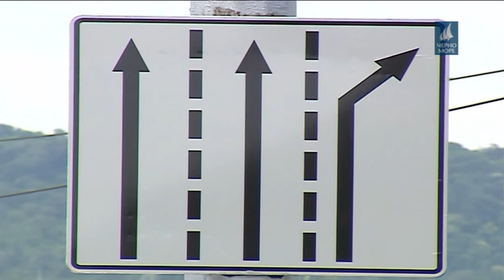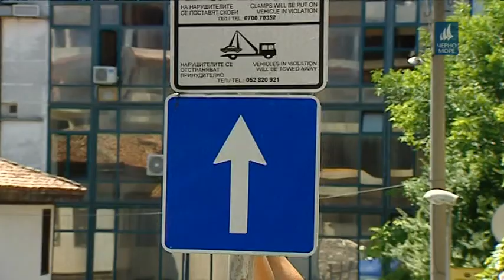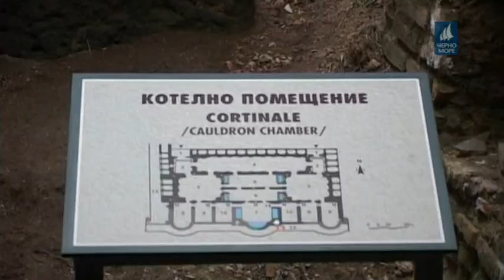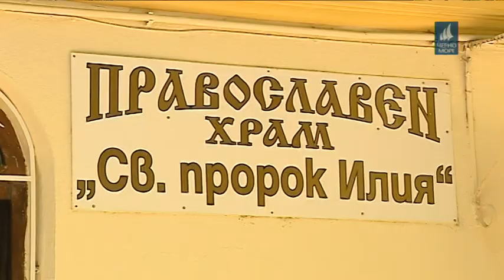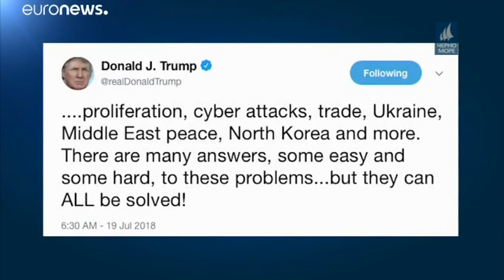ТВ Черно море - Централна информационна емисия новини 20.07.2018 г.